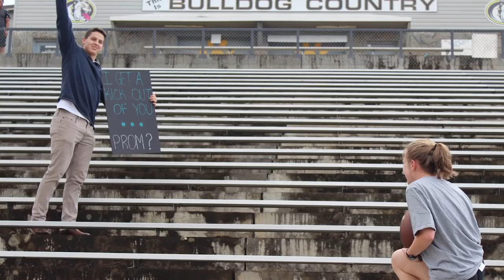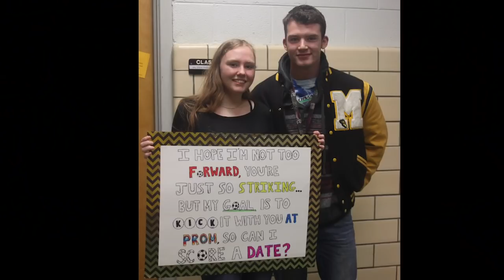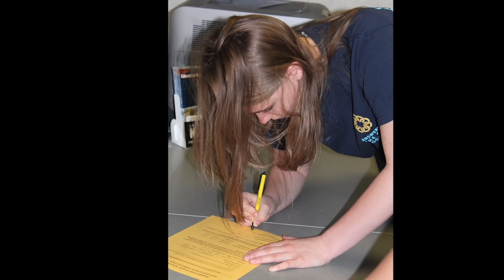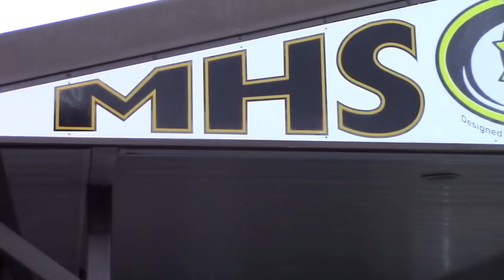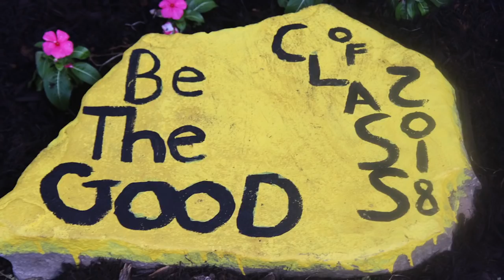2018 Senior Class Video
The Murphy High School Class of 2018 Senior Video.  This video is compiled of pictures and video footage of the senior class throughout the 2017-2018 school year!